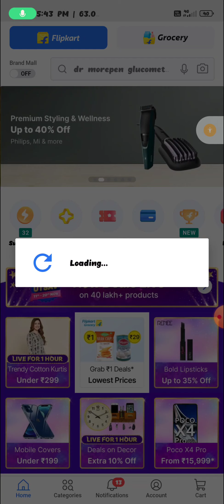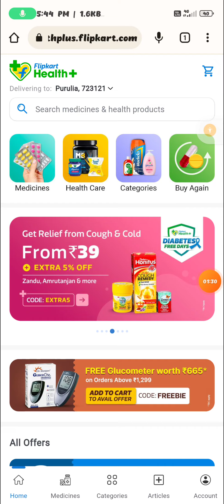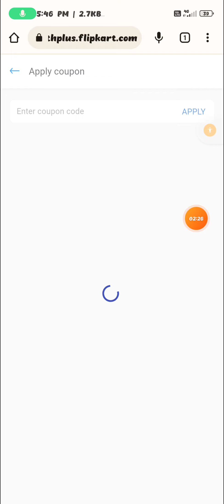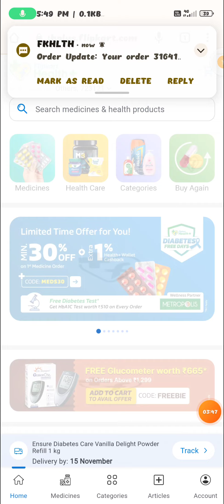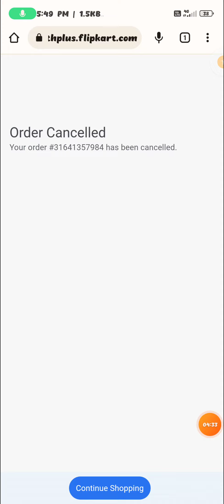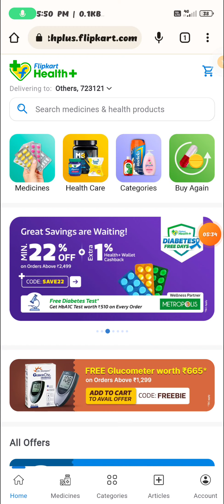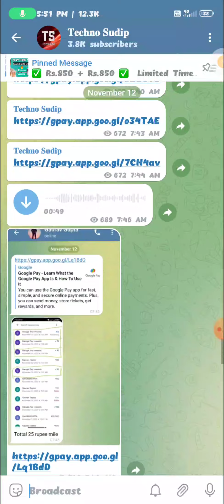Flipkart Free Shopping Trick | Flipkart Free Shopping Offer | Flipkart Health+ Free Shopping Trick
Flipkart Health Plus Link ➡️

⫷T⫸⫷E⫸⫷C⫸⫷H⫸⫷N⫸⫷O⫸⫷S⫸⫷U⫸⫷D⫸⫷I⫸⫷P⫸
⫷T⫸⫷E⫸⫷C⫸⫷H⫸⫷N⫸⫷O⫸⫷S⫸⫷U⫸⫷D⫸⫷I⫸⫷P⫸

Thanks for Love Mr​.TechnoSudip